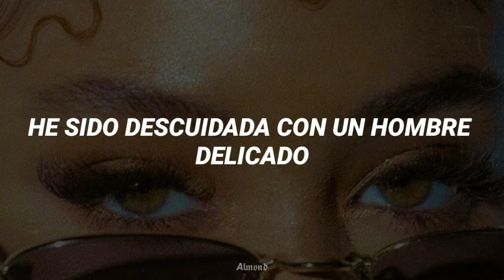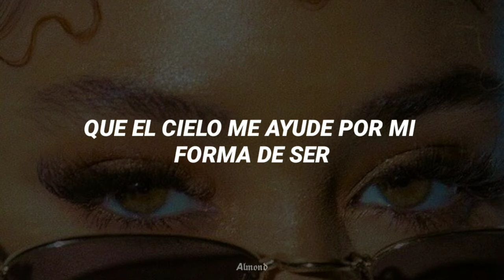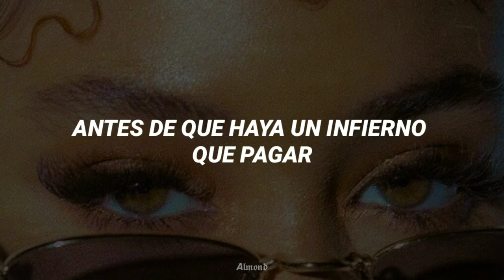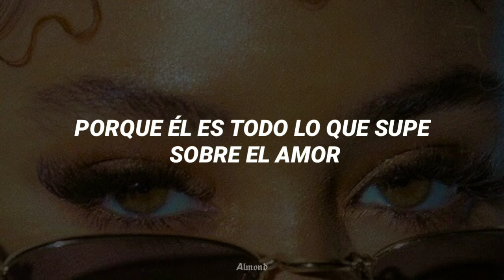Criminal - Fiona Apple || Traducción al español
🐞; Letra:

I've been a bad, bad girl
I've been careless with a delicate man
And it's a sad, sad world
When a girl will break a boy just because she can

Don't you tell me to deny it
I've done wrong and I want to suffer for my sins
I've come to you 'cause I need guidance to be true
And I just don't know where I can begin

Ooh, what I need is a good defense
'Cause I'm feeling like a criminal
And I need to be redeemed
To the one I've sinned against
Because he's all I ever knew of love

Heaven help me for the way I am
Save me from these evil deeds before I get them done
I know tomorrow brings the consequence at hand
But I keep living this day like the next will never come

Oh, help me but don't tell me to deny it
I've got to cleanse myself of all these lies 'til I'm good enough for him
I've got a lot to lose and I'm bettin' high so I'm begging you
Before it ends just tell me where to begin

What I need is a good defense

Let me know the way
Before there's hell to pay
Give me room to lay the law and let me go
I've got to make a play
To make my lover stay
So what would an angel say the devil wants to know